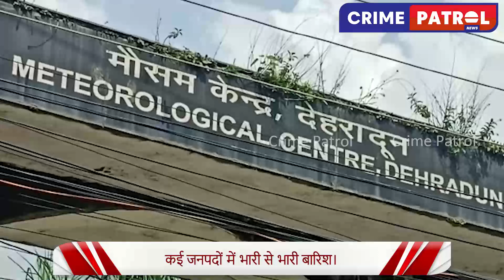Crime Patrol News | रहें सावधान,फिर बरसेगी आसमानी आफत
उत्तराखंड में बारिश का दौर बना हुआ है मौसम विभाग ने राज्य के कई जनपदों में 4 सितंबर तक भारी बारिश का यलो अलर्ट जारी किया है। मौसम विभाग के मुताबिक राज्य के पर्वतीय जनपदों में अनेक स्थानों तथा मैदानी इलाकों में कहीं-कहीं आगामी 4 सितंबर तक बारिश का दौर जारी रहेगा।

There is a period of rain in Uttarakhand, the Meteorological Department has issued a yellow alert of heavy rains till September 4 in many districts of the state. According to the Meteorological Department, at many places in the hilly districts of the state and in the plains, the rain will continue till September 4.